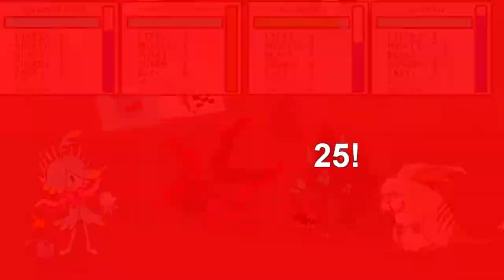R3F1 - Merry Melodies VS Beasts of the Earth (Gnaw Tournament 23)